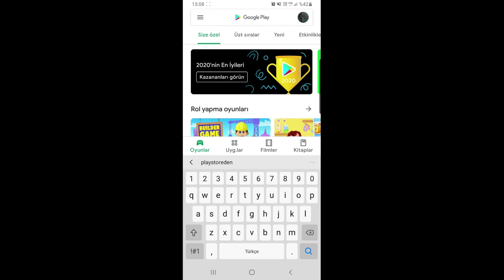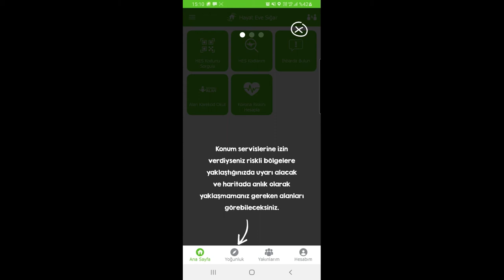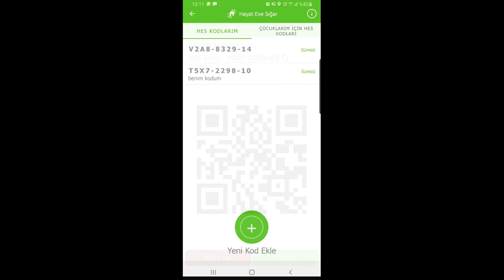HES KODU NASIL ALINIR 2021